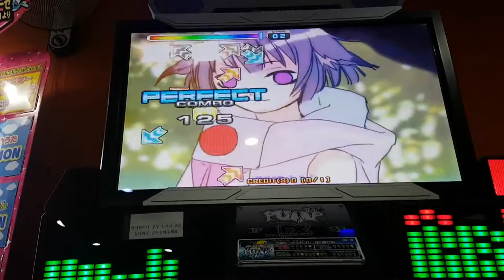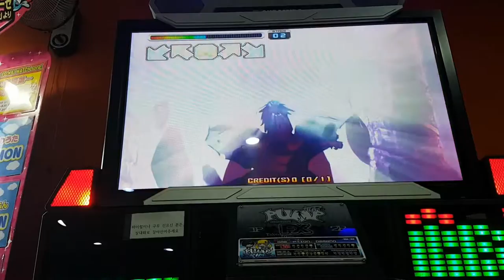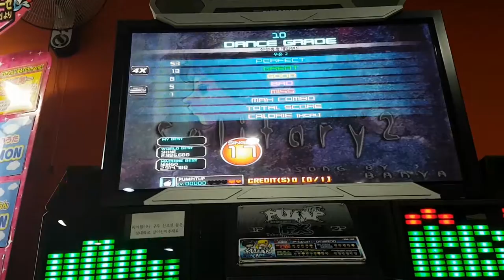무혼 2 S17 Solitary 2 Ready for TPF | 펌프 백과사전 Pump It Up Prime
10월 23일 아프리카TV 프릭업 스튜디오에서 열리는 퇴물 펌프 페스티벌(TPF) 모의고사 차원에서 그냥 스텝을 보기 위해 해봤어요. 근데 브렉온 처음 나온 듯 ㅋㅋㅋㅋㅋㅋ